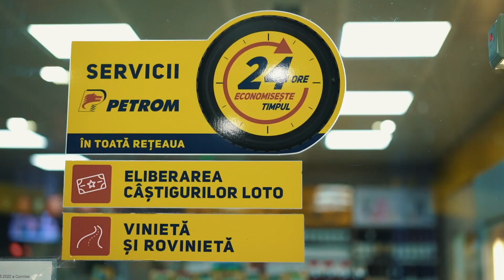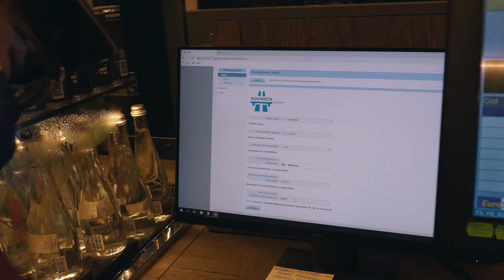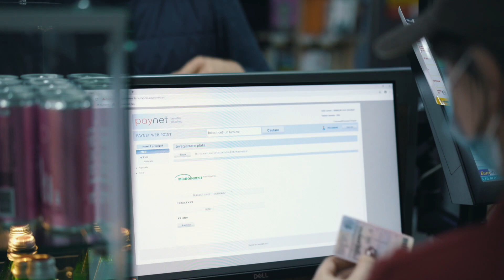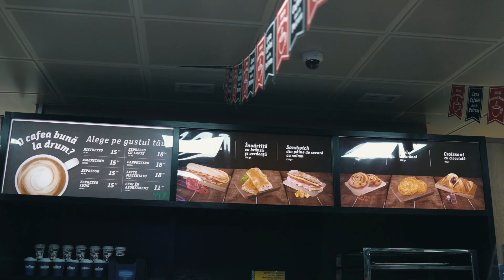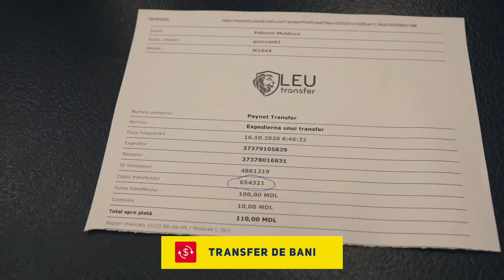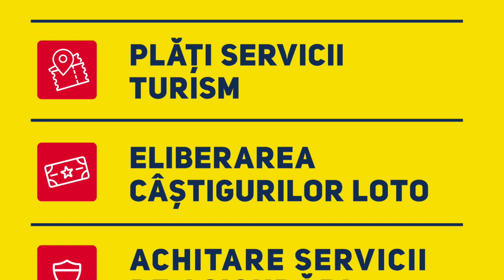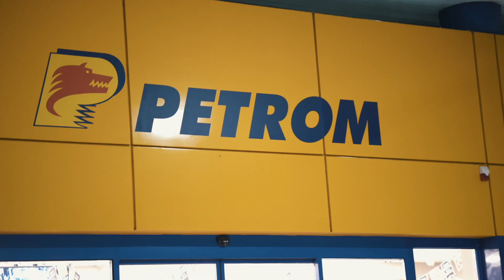SERVICII PETROM: CE ÎNSEAMNĂ NOUL CONCEPT ÎN MOLDOVA?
În zilele noastre o stație peco e departe de ce a fost odată, iar alimentarea cu carburant e doar unul din multiplele lucruri pe care le poți face. Unul din peste 270 de lucruri pe care le poți face, dacă vorbim de o stație peco Petrom Moldova.

Noi am explorat lista aia enormă și ne-am imaginat câteva situații pe care mai mulți dintre noi ar putea să le întâmpine mai frecvent, apoi am pornit să le experimentăm prin țară, vreme de câteva zile și nopți bune, pentru a veni acum cu un reportaj video clar și pe înțelesul tuturor.